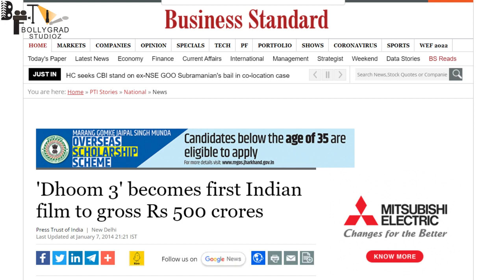Wanted 2 | 31 Interesting Facts | Salman Khan | Prabhu Deva | Boney Kapoor | Ayesha | Action Movie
Here are some iinteresting and unknown Facts about  Dhoom 4 Starring with Akshay Kumar , Salman , Jacqueline , Abhishek and ahmed Khan

Recent News :- From 'Don 3' To 'Dhoom 4': 6 High In Demand Bollywood Sequels That May Never Get Made

00:00 Intro
01:43 koun tha dhoom main makers ki first choice ?
02:47 Kis Film ne Ki 500 crore ki Kamayi ?

Dhoom ek aisi franchise hai jiske part badhte gaye aur main hero change hote rahe ,par do chiz jo film mein nahi change huyi aur wo hai film ke do kirdar, ali akbar aur jay Dixit, film ke har part mein ye jodi hume hasi majak karti aur film ke hero ya yu kahu villain ko pakadti dikhai deti rahi, par lagta hai is baar ye jodi hume tut ti huyi dikhai de, aur wo aise kyon ki film mein is baar hume Salman Khan main lead mein dikhai de sakte hai ,aur jaisa ki ap jante hai aj se pehle Abhisek aur Salman na sath aye the, aur na ayenge ,aur ye wajah ap sabhi jante hai kyon! ,agar nahi to bata de ki abhishek ki wife aishwarya rai bachan aur Salman khan kisi samay mein bollywood ke sabse charchit couple mein se ek the ,aur baad mein sabse controversial bhi ,jiski wajah se dono aj tak har jagah par sath nahi dikhai dete ,yaha tak ki abhisek bhi salman khan se duri banaye huye hi dikhte hai ,aise mein wo is film se bhi hume duri banate huye dikhai de sakte hai , aur film Dhoom 4 se gayab hote bhi, waise bhi hal hi mein unhone bunty babli 2 se bhi apna hath bahar nikal liya tha, jiska pehla part yash raj production ki hi ek success film thi, jisme Abhisek bachan aur rani mukherjee main lead mein the ,par dusre part mein hume unki jagha saif ali khan dikhai diye, aise mein Dhoom 4  ke andar bhi hume Abhishek ki jagah koi aur Bollywood actor dekhne ko mil Sakta hai.

Yash raj production in dino Bollywood mein kafi struggle kar raha hai ,ji haa apne sahi suna mashoor yash raj production jiski filmo ki line mein log raat bhar lag ke ticket liya karte the ,aur aj usi production ki film dekhne ke liye log online ticket tak nahi book kar rahe hai, yash raj ki har film box office par hume flop hoti hi nazar aa rahi hai ,aur lag raha hai mano yash raj production par flop ka saya mandra raha hai,hal hi mein Jayesh bhai jordaar aur bunty babli 2.0 dono hi film parde par nakamyab rahi ,aise mein baat kare dhoom 4 ki, to is film se bhi ab itni umeed dikhai nahi de rahi hai ,waise bhi Dhoom 3 mein hi maker's ne kahani mein bahut si gadbadi kar di thi,aur abki to film mein hume Abhisek bachan aur Uday Chopra ki jodi bhi tut te huye dikh rahi hai ,aise mein film mein agar salman khan ate bhi hai to koi fayda nahi, waise bhi Bollywood mein salman khan ki bhi filme ab box office par flop hoti jaa rahi hai, radhe aur dabang 3 ke liye maker's ko khud ott ka sahara lena pada tha,aise mein dhoom 4 ki bhi naiya hume dubti huyi dikhai de sakti hai.

Aapko kya lagta hai kya dhoom 4 abhishek ke bina ho jayegi flop ya naya actor karega abhishek se jyada mehnat jisko dekh log bhul jayenge Abhishek ki Acting comments mein btaye video ko like share aur channel ko subscribe kare.

Dhoom is an Indian Hindi-language action thriller film franchise. The films revolve around ACP Jai Dixit (Abhishek Bachchan), an Assistant Commissioner of Police and his sidekick Ali Akbar Fateh Khan (Uday Chopra), who attempt to capture wanted, professional thieves. In an ode to common practice, the plot is often heavily influenced by the antagonist. It’s an anti-hero franchise. It is the second largest Bollywood film franchise in terms of box-office revenue.

Must watch -

Editor  - Dhroov Sharma
Anchor - Sonika Juyal
Writer - Sonika Juyal
Updated by :- Palak Jain

Thumbnail :- Villains की होगी धूम?